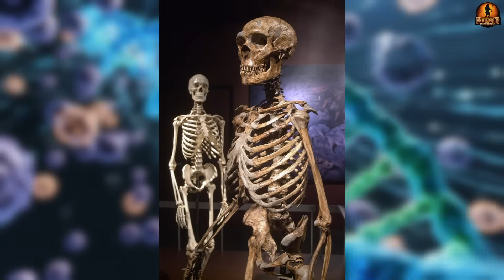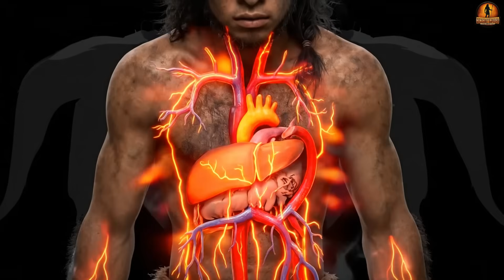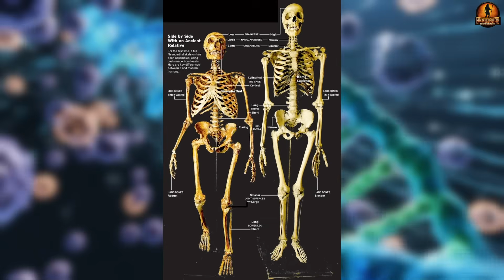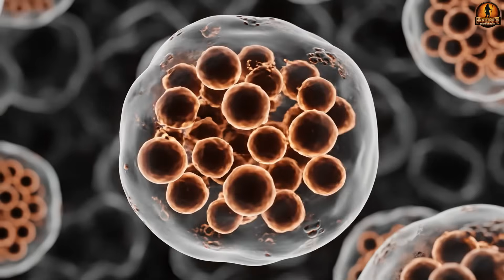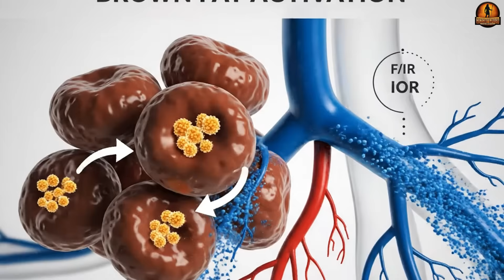No Fire, No Tools: How Neanderthals Conquered 400,000 Ice Age Winters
Do you think Neanderthals were just simple prehistoric humans? Think again. This video explores how Neanderthals turned their bodies into living furnaces, mastering Ice Age realities that would have destroyed us.
How did Neanderthals conquer the 400,000 harshest winters of the Ice Age? Their bodies didn't just endure the cold; they transformed movement into heat to ensure survival. Secrets regarding brown fat, massive ribcages, and movement strategies helped them endure 400,000 Ice Age Winters without relying entirely on fire. Let’s dive into the extraordinary survival capabilities of Neanderthals in the face of the brutal Ice Age.

Timestamps:
00:00 : Introduction
00:53 : Morphological Adaptation: A Thermal Configuration Built on Short Limbs and Broad Bodies
07:15 : Physiological Adaptation: Internal Heat Production Through Brown Fat and High Metabolic Rates
11:31 : Movement as a Survival Strategy: Fire-Free Warming Through Activity, Huddling and Animal-Hide Clothing